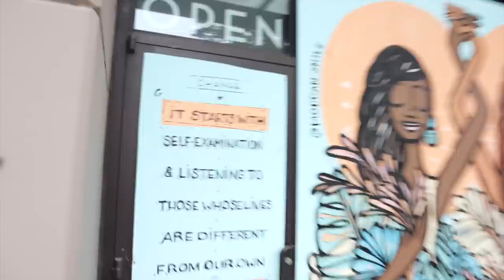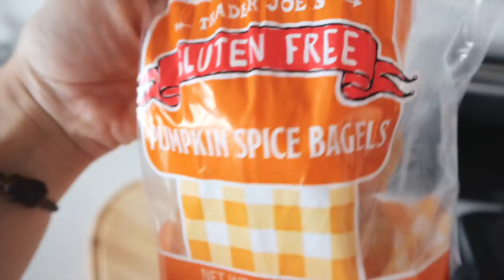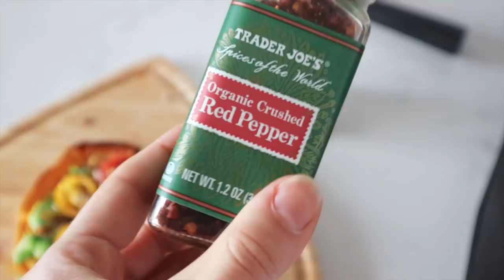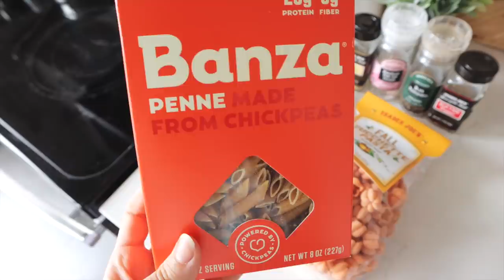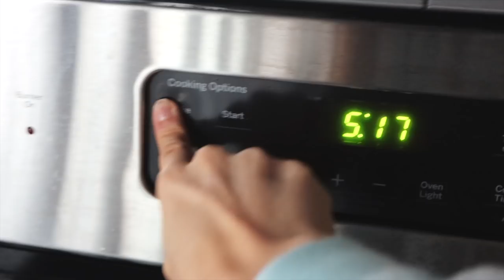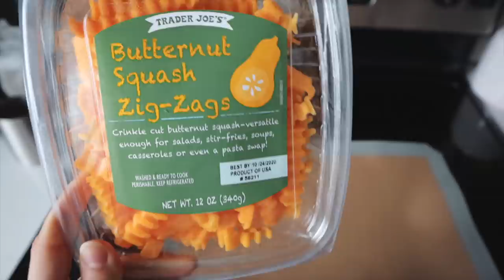24h comiendo calabaza *que como en un dia* 2020